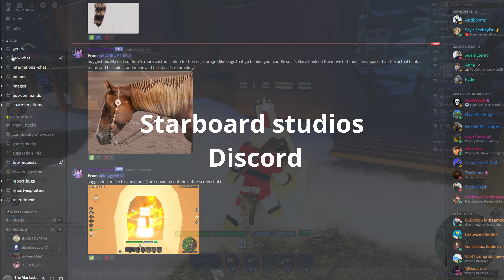How To Expand Bank Storage | Roblox Wild West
This video teaches you how to get more space in your bank